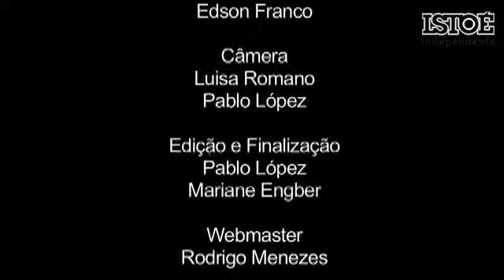Natalia Maya - Paralympic Athlete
Brazilian Paralympic tennis player Natalia Maya recalls her early days and reveals the secrets of the art. (Language spoken in video is believed to be Portuguese)